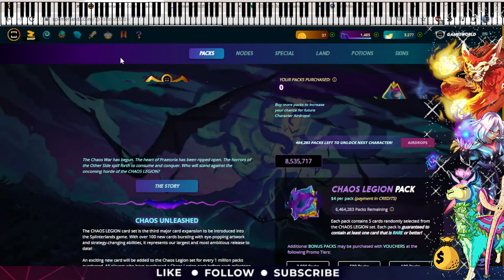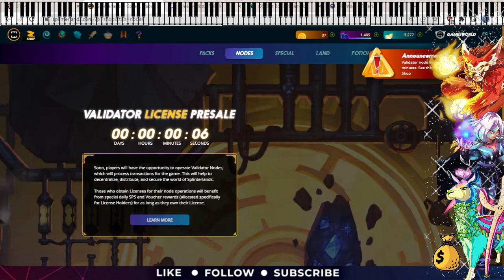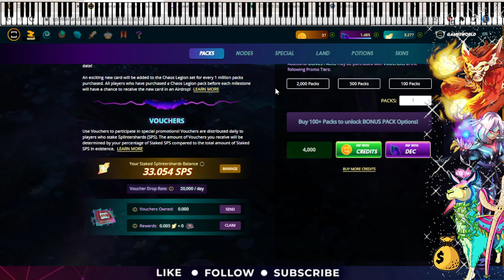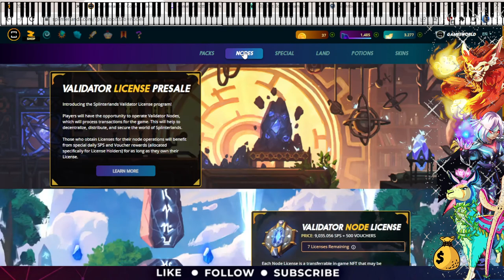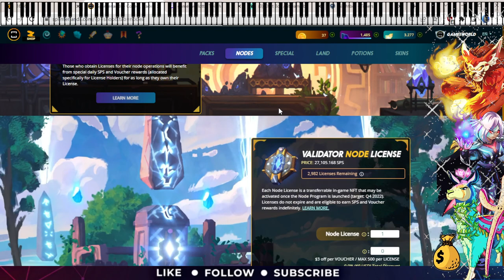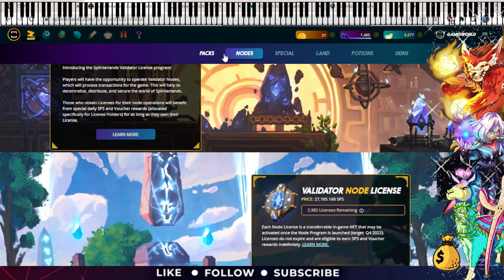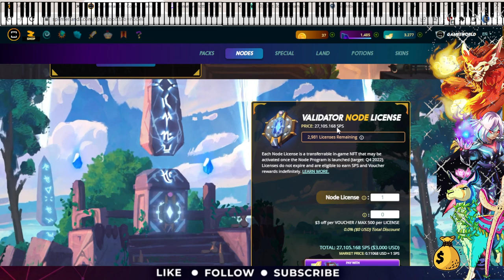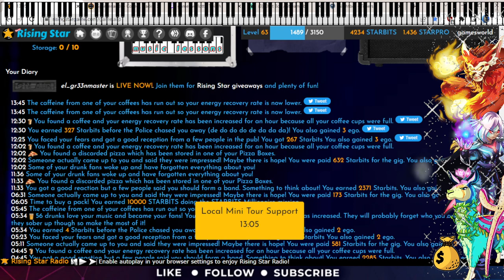Validator License Presale Splinterlands Bot Live Stream | Play To Earn NFT'S | Games World.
I Am A Part Time Crypto Gamer, Loving The Crypto Verse Games And Playing For Those NFT's.